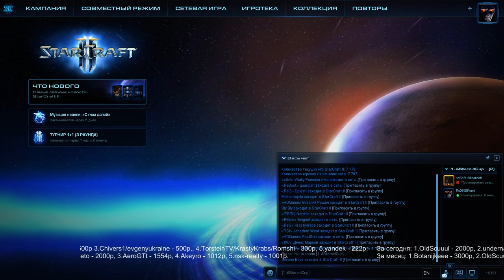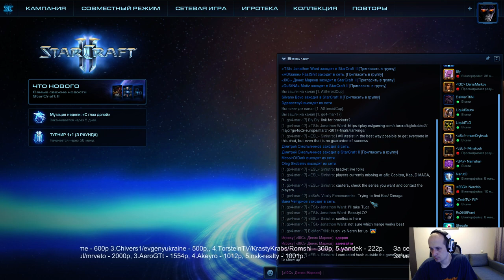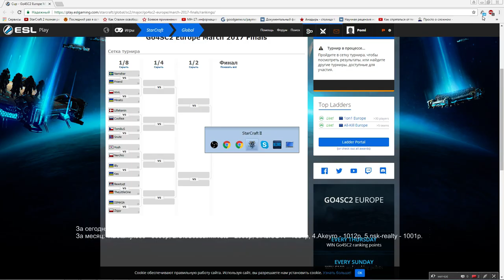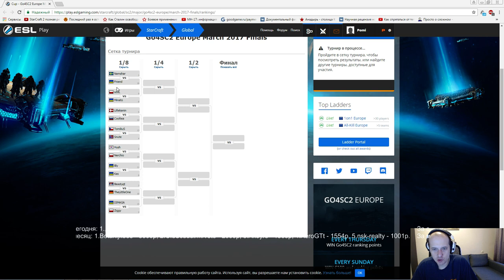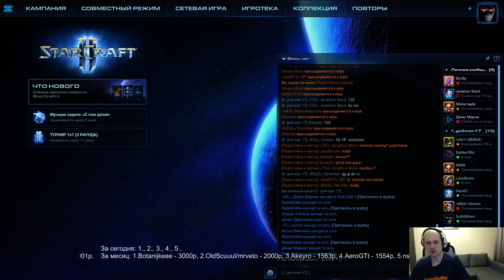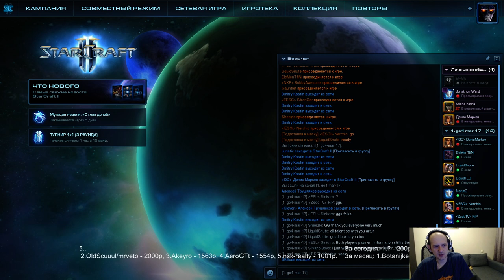Go4sc2 - Финал месяца (март, 11.04.2017) Pomi